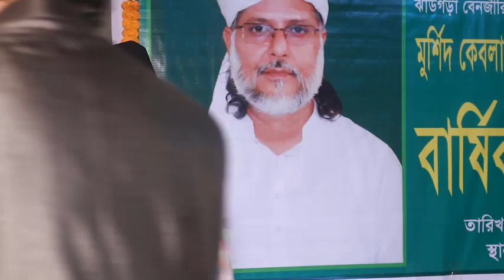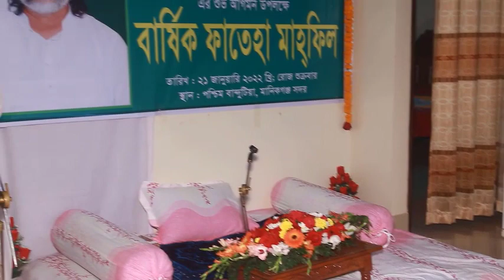আধ্যাত্মিক আলোচনা : মুফতি নূর এ আলম চিশতী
মুফতি মাওলানা নূর এ আলম চিশতী এর আধ্যাত্মিক আলোচনা। স্থান : বান্দুটিয়া, মানিকগঞ্জ সদর (বাবর আলী চিশতীর বাসভবন)।